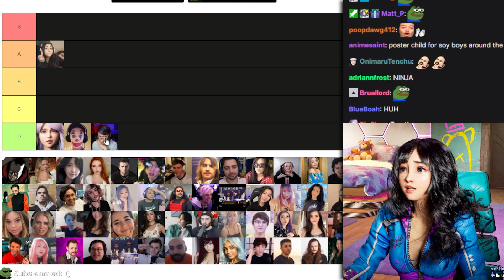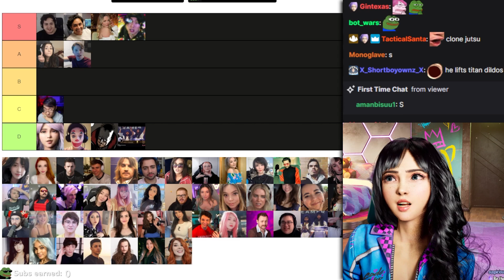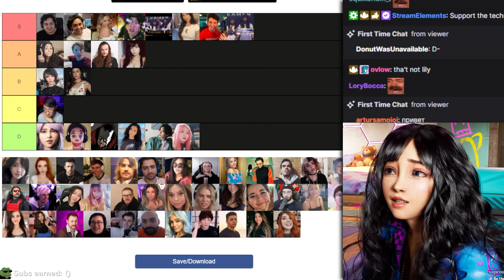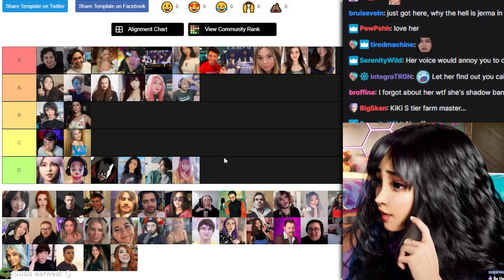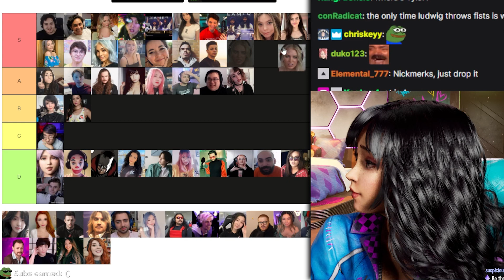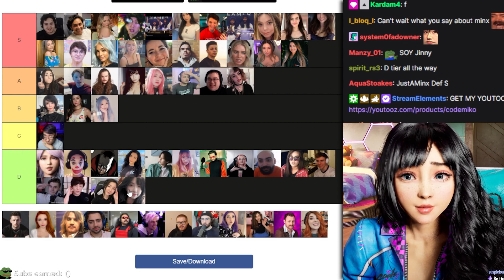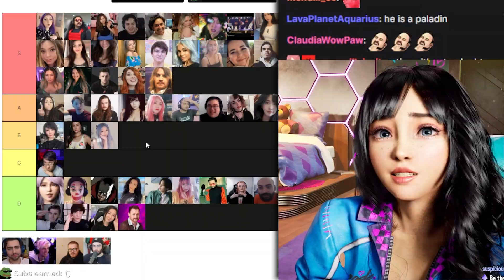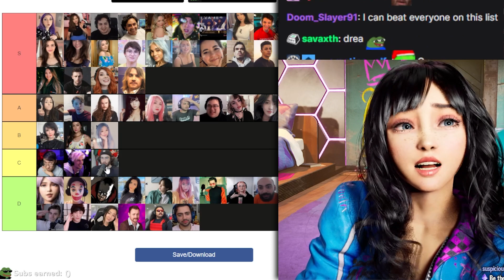Streamers I can Beat in a Fight (TIERLIST)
Check out my live streams everyday at 1:30pm PST Thursday to Sunday!

I'm Miko, an NPC game character, traveling through different game worlds. I'm currently living in the Sims world. I'm a bit glitchy... I think I suffer from what you guys call Multiple Personality Disorder. But I won't let that stop me from making new friends across dimensions!